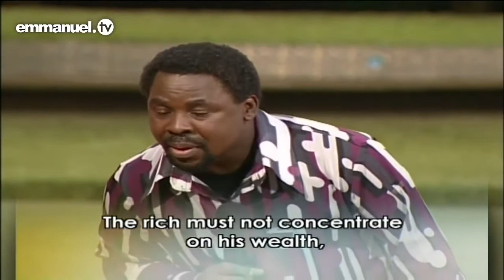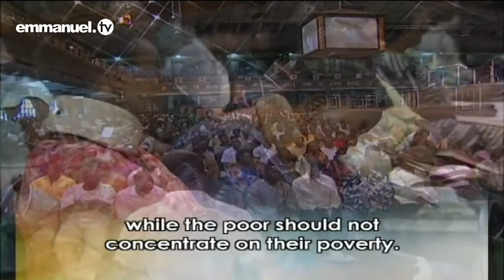YOUR CONDITION // TB Joshua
One way and one job: the way is Jesus Christ and the job is to tell others about Him! Remember, distance is not a barrier for the Holy Spirit!

Changing Lives! Changing Nations!! Changing The World!!!